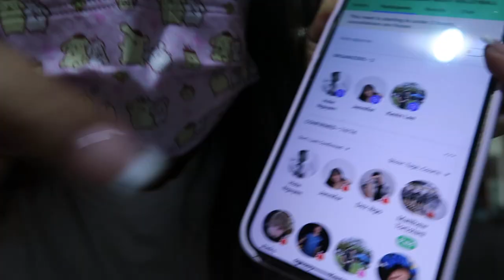Vlog #2: Volleyball DAY with me!!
Hi everyone!

Welcome back! In this video I'll be taking you guys with me to the open gyms that I go to every Wednesday and Friday's!! I'll also be sharing my experience on how I started playing volleyball and what position I play. I hope I encouraged some of you to start playing!!

- Jennifer but you can call me J!

- I am from San Jose!! (suggest some places for me to go to!)